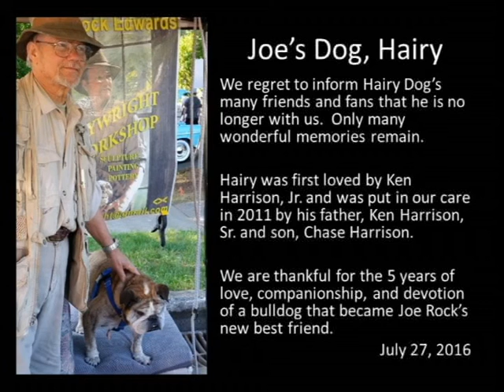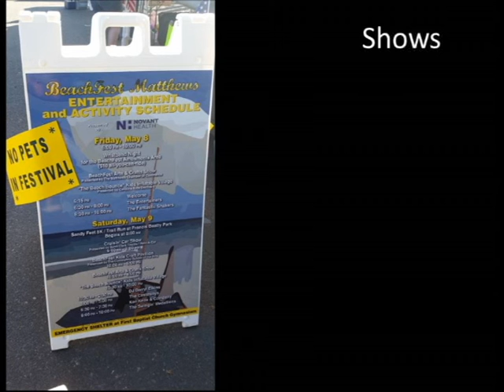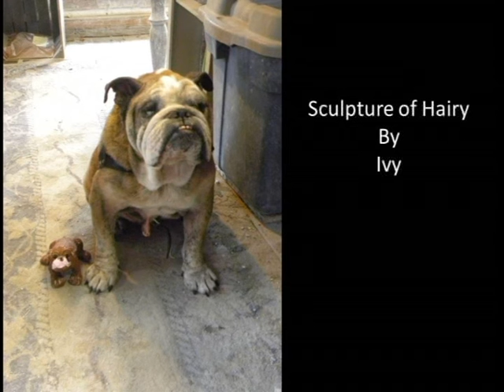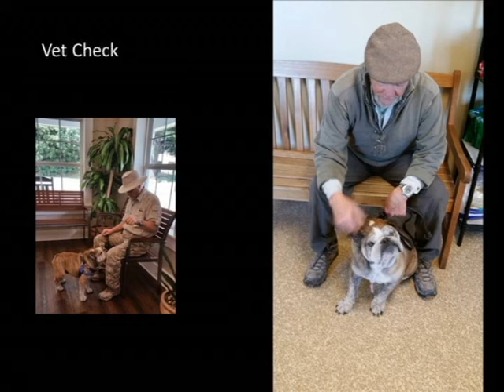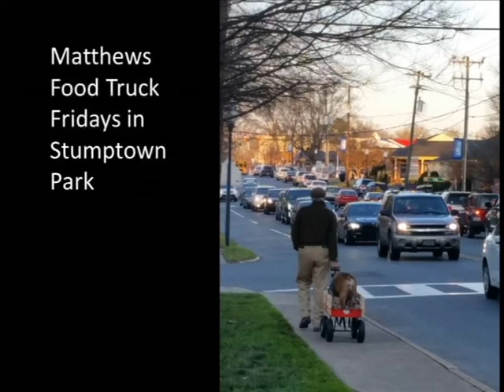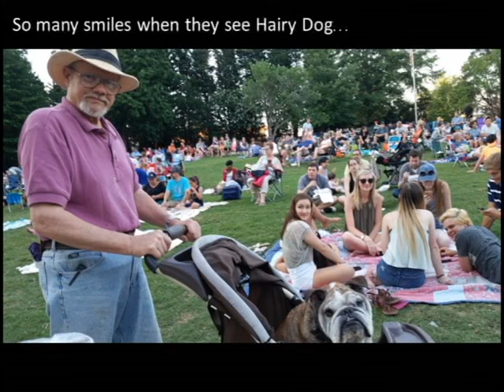Hairy Dog, we will miss you. July 2016.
Hairy Dog was Whiterock Studio's mascot from 2011 to July 27, 2016. He went to art shows and people took selfies with him. At the park, people pointed and smiled. He would stop traffic on walks and was always gentle with the children in art class. Hairy was Joe's dog. He will be sorely missed. Rest in peace, Hairy Dog. You made life better...